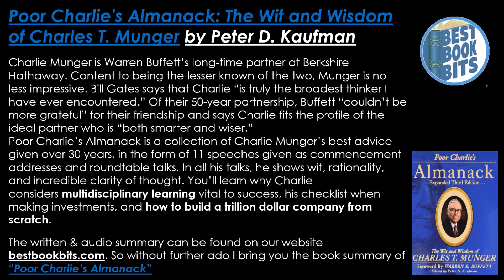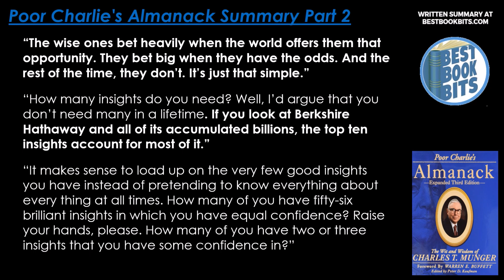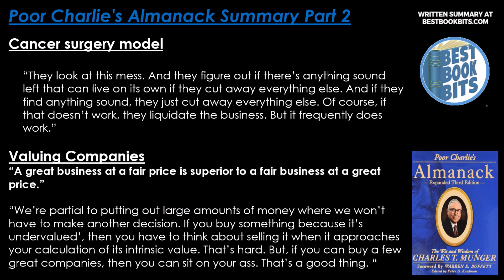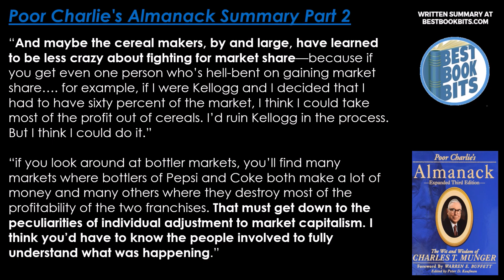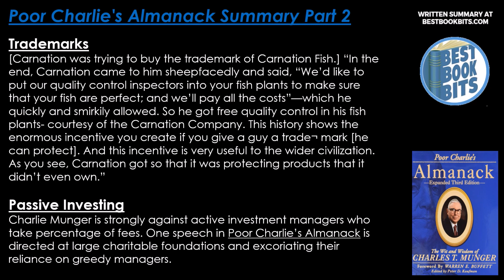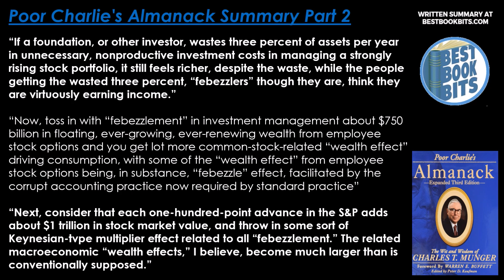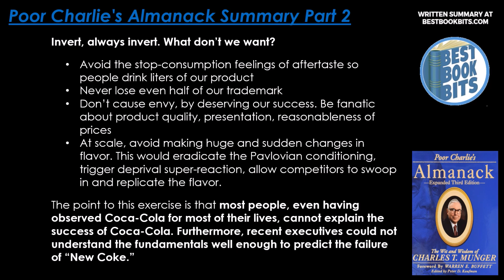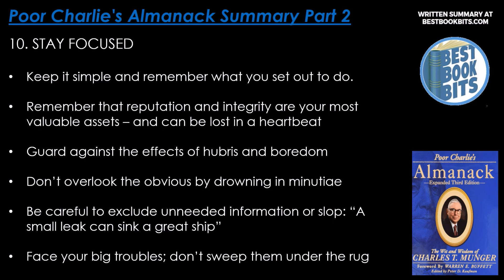Poor Charlie's Almanack | Charles T. Munger | Book Summary Part Two